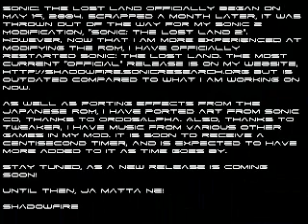Sonic: The Lost Land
A brief video showing what has been done so far in Sonic: The Lost Land (my ROM modification)